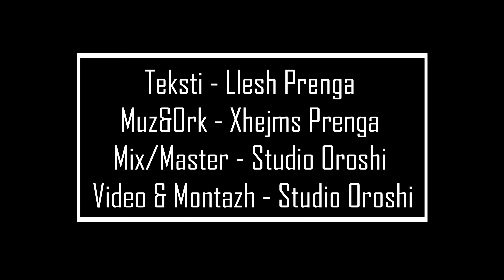Besard Mulaj - Te ka fale Zoti Mbretëreshë "Kenge per 8 Marsin" (Official Video 4K)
🎤Besard Mulaj
✍️Teksti - Llesh Prenga
🎼Muz&Ork - Xhejms Prenga
🎥Video & Montazh - Studio Oroshi

Te gjitha te drejtat jan te rezervuara nga Besard Mulaj
Nuk lejohet publikimi ne platforma
Televizive, online ose radio pa lejen e mbajtesit te ketyre te drejtave.
Te drejtat eskluzive te publikimit i takojn Besard Mulaj@2022

All rights are reserved by Besard Mulaj
It is not allowed to publish on the platform
Television, online or radio without the permission of the holder of these rights.

Qysh se zoti na ka fal.
Emrin nan t paren kem than.
Na perkuni ne djep druni.
Na knoj ninulla me na zan gjumi.
Na dha gji prej trupit vet.
Nana e shejt ne na dha jet.
Tash 8 marsi kudo n per bot.
Festa nanes prej t madhit zot.
Me i puth doren me marr bekimin.
Puthja saj ta shton gezimin.
Nana lutet nat e dite.
Zot i madh mi ruj femijt
Edhe un ne kangen time.
Nanes i jap shum urime.
Vargjet derdh n çifteli.
Nane ti je veq mrekulli.
Se 8 Marsi sjell veq pranveren.
Nanes fort me ja gezue zemren.
Nan e dashtun qe m jep uraten.
Veq per ty e kendoj kangen.
Kush e gezon emrin nane.
Shnet e jet zoti me u dhan.
Nane due t shoh veq tuj qesh.
Te ka pagzue Zoti Mretnesh.